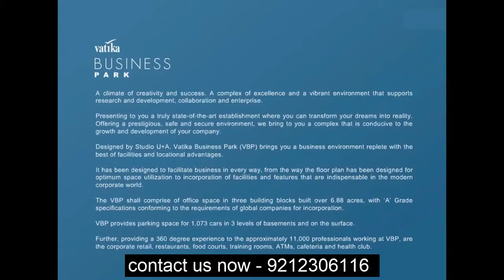Commercial Space On Vatika Business Park, Sector 49, Gurgaon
Buy Commercial Space On Vatika Business Park, Sector 49, Gurgaon, Vatika Business Park is a commercial development by Vatika Group, located in Gurgaon. It provides well designed commercial offices and shops. The project consists of all the necessary business amenities.

Architect: Studio U+A

Features
Housekeeping
Security services: CCTV cameras and access control
Repair, Maintenance and Operation of common services and utilities
General Management and Administration of the building
Client Relations
Located at the business hub of the city
Excellent connectivity to other parts of the city
Ready to use office spaces 166 workstations with 133 L - Shaped workstations 25 Linear workstations and 8 cabins
7 Meeting Rooms ranging from a 4 Seater discussion room to 10 Seater Board Room

Proximities
25 km from International Airport
11 km from IFFCO Chowk
6 km from Golf Course

Vatika Group has an impressive portfolio of projects – in the areas of residential, commercial, townships, hotels, education, business centers, and facilities management. For almost 3 decades, the Group has consistently focussed on developing people-oriented projects that are commercially viable, architecturally outstanding, and designed for the foreseeable future.